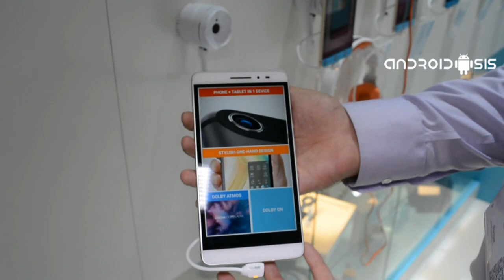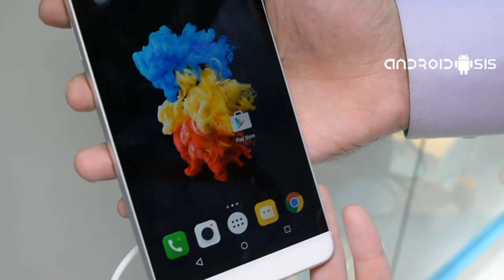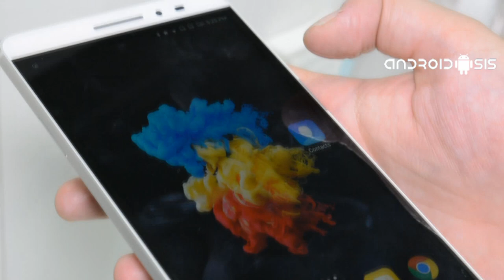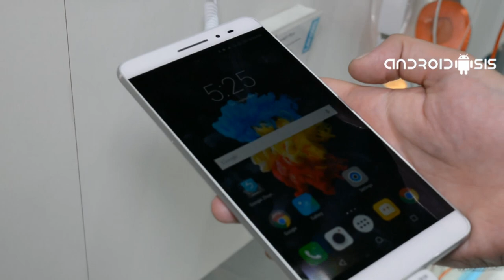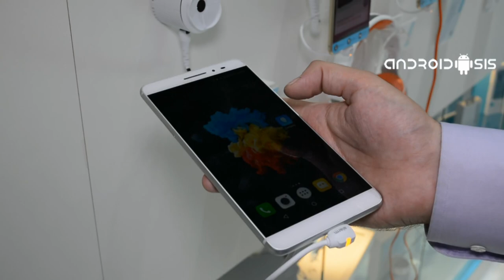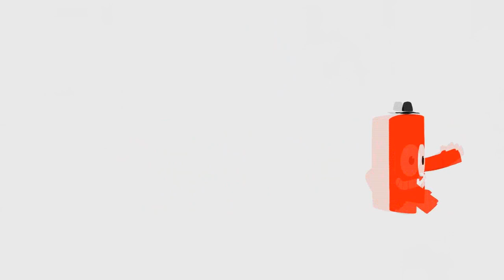Lenovo Phab Plus, análisis en español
Analizamos el Lenovo Phab Plus, un teléfono con una pantalla de 6.8 pulgadas